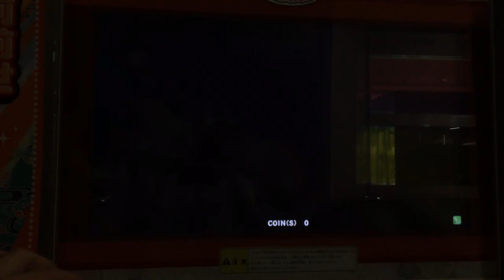Infinite Rebellion 全力初プレイ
俺の見切り能力なんてこんなもんです
腕が暖まっていなければこんなにも動かないのです
皆さんにも一度見せたかったので載せました
ここからどう成長するか見ていてください